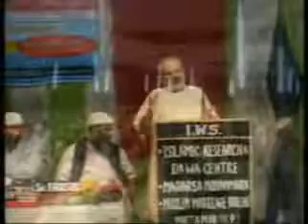swami lakshmi shankaracharya speaks about islam